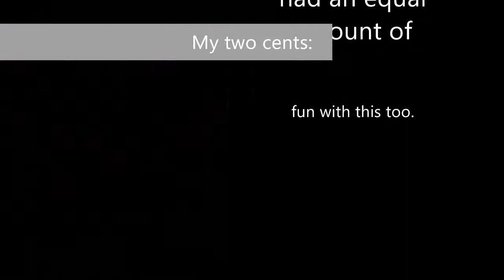Neudaiz Guardian Boost Road 2nd- Zoalgoug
That thunder dragon is back once more. I just wish he'd not be as weak lol. It was an enjoyable run nonetheless. I hope you enjoyed everythinh thus far. See you in the next GBR!